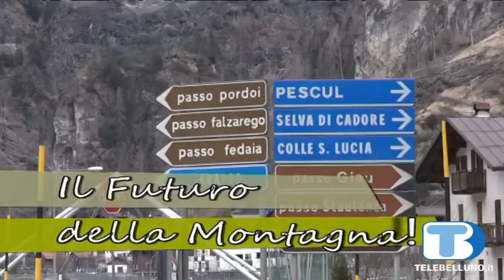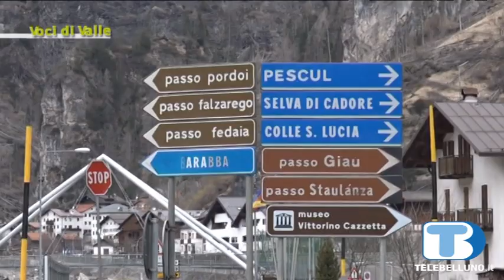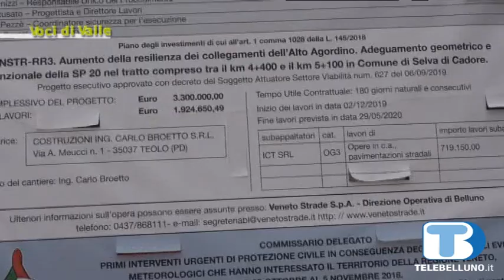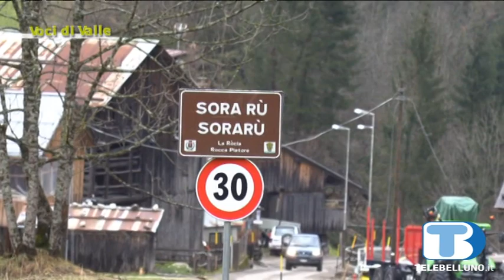Voci di Valle – 04 marzo 2020